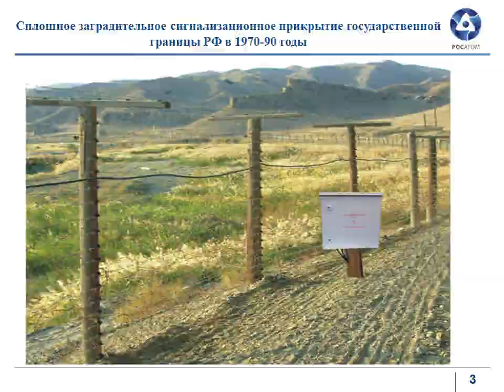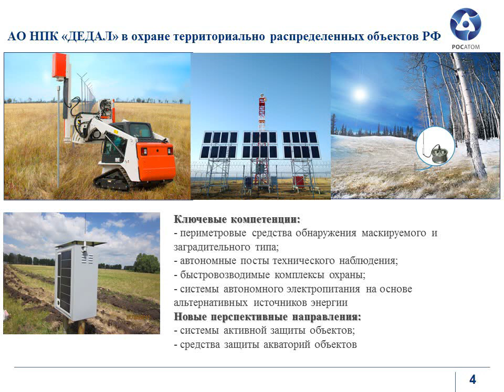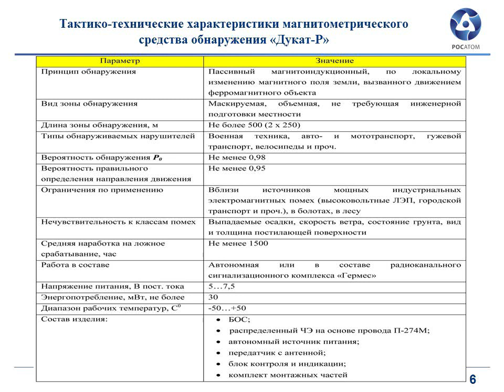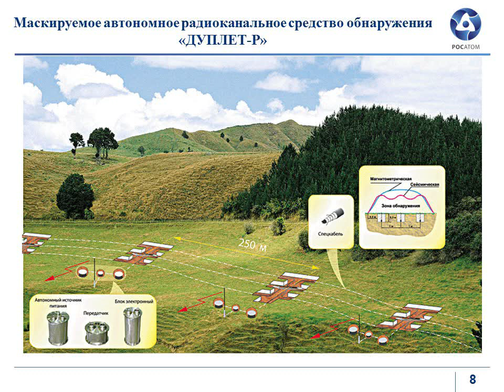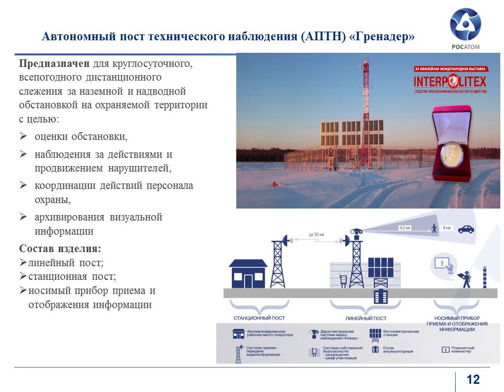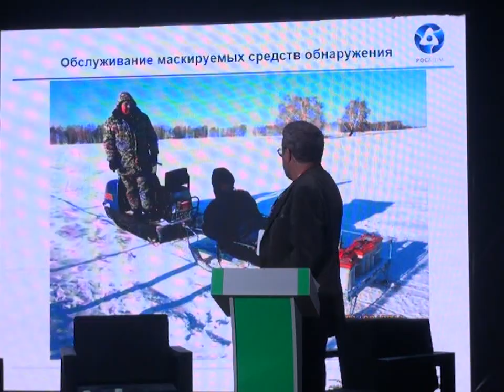SAY FUTURE: Маскируемые распределенные средства обнаружения (C. Звежинский, НПК "Дедал")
БУДУЩЕЕ СИСТЕМ ЗАЩИТЫ ПЕРИМЕТРА НА ФОРУМЕ "SAY FUTURE"

Доклад: "Маскируемые распределенные средства обнаружения с передачей информации по радиоканалу и системой автономного электропитания"

Станислав Звежинский - ведущий научный сотрудник АО "НПК "Дедал", д.т.н., профессор